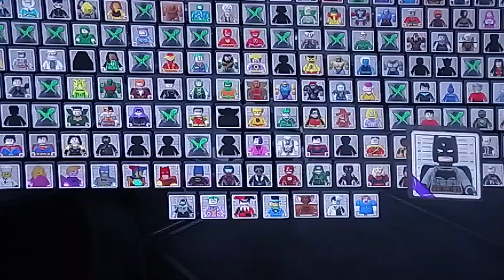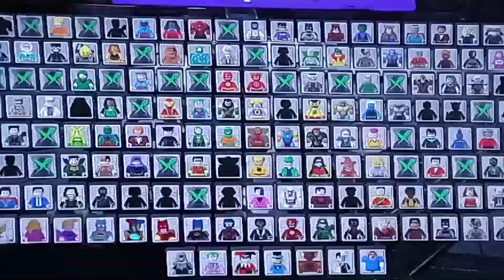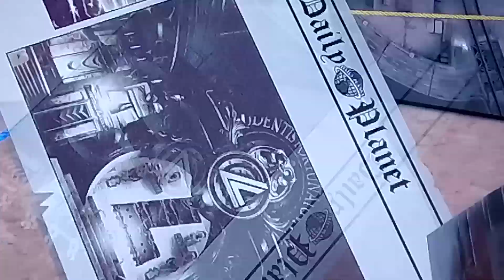LEGO DC Super Villains gameplay and mission